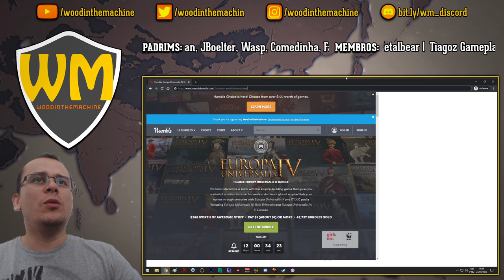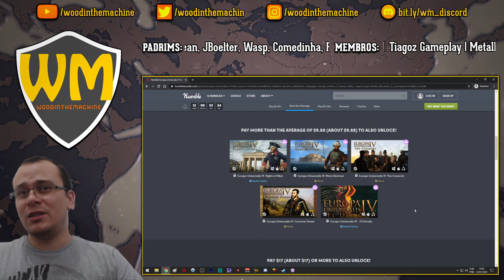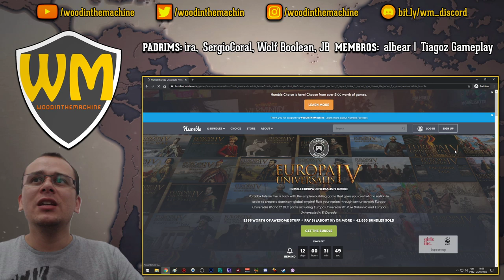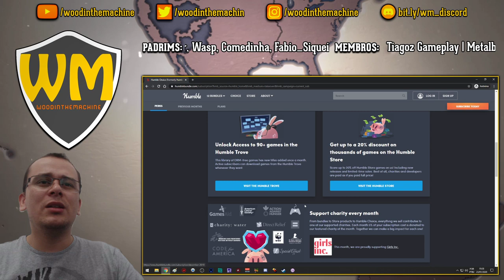EU4 PARA TODOS! Ajude o Canal e Jogue EU4! - Humble Bundle